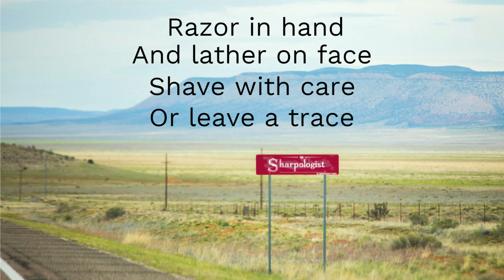Razor In Hand Burma Sharp